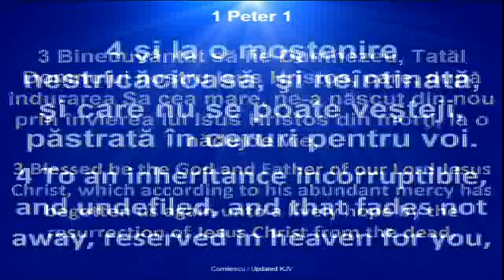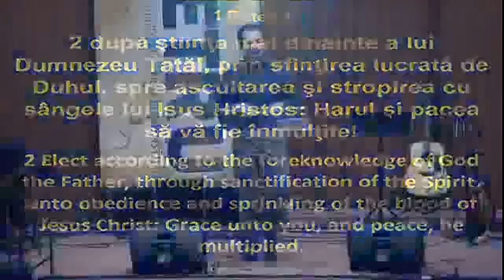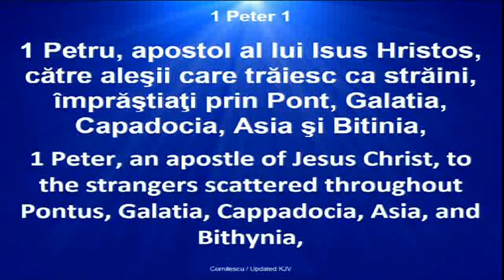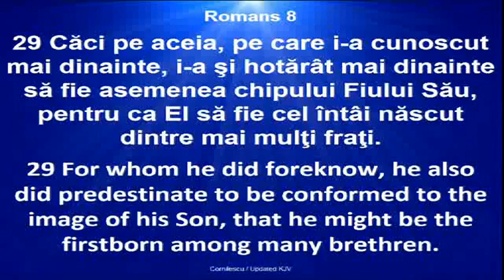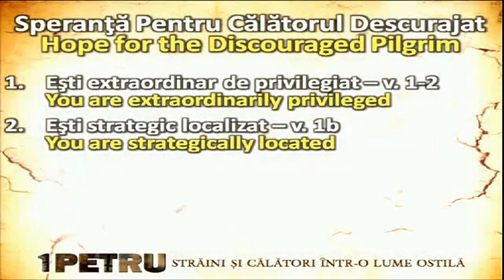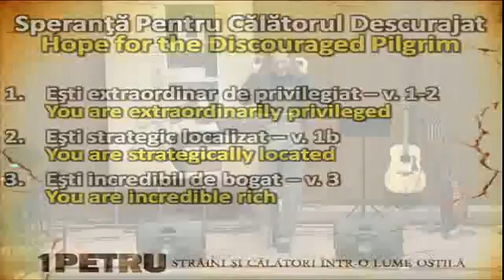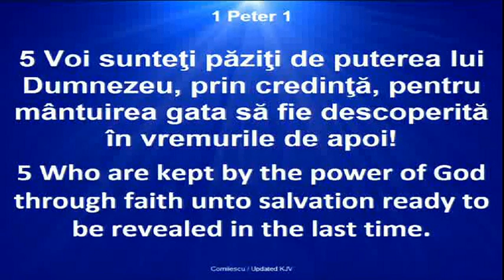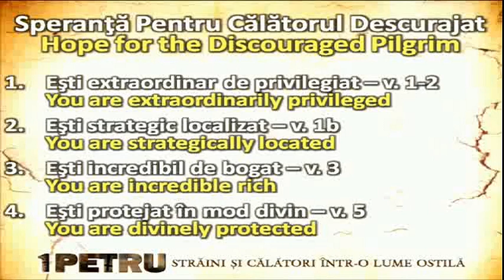Crinisor Stefan - Speranta pentru calatorul descurajat